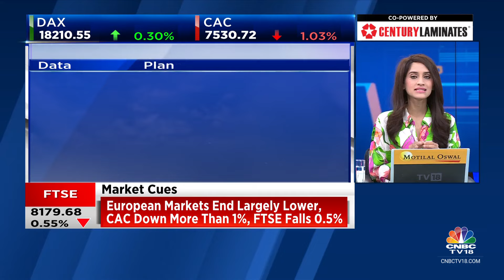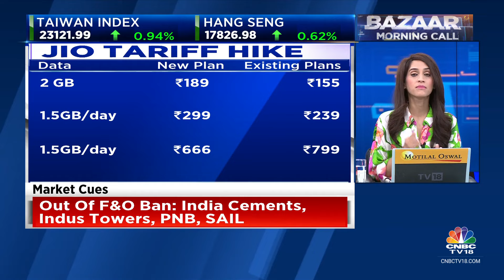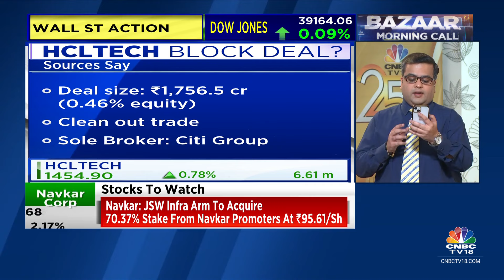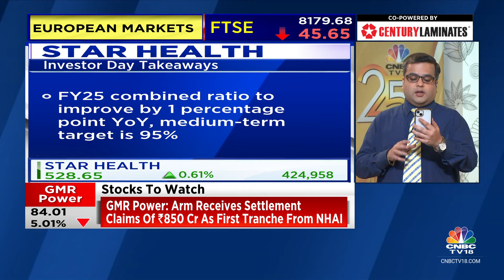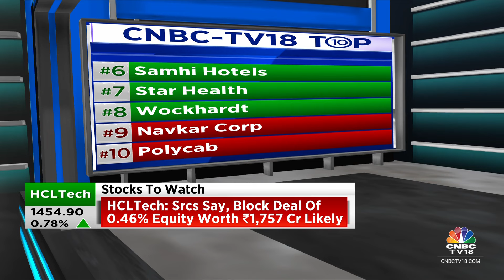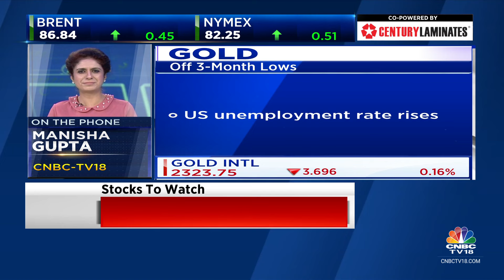Key Stocks In Focus: Reliance, Bharti Airtel, Voda Idea, JSW Infra, HCL Tech, Polycab